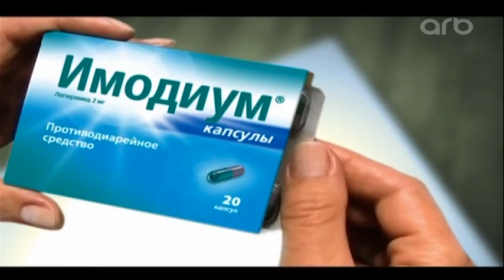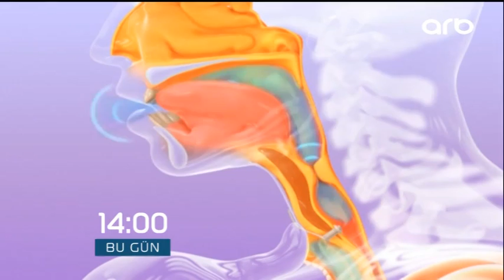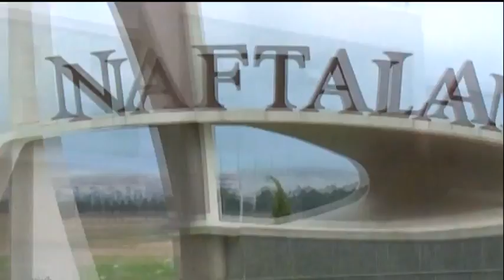Amaliya Pənahova Gəlin danışaq 05 06 2017 ARB TV